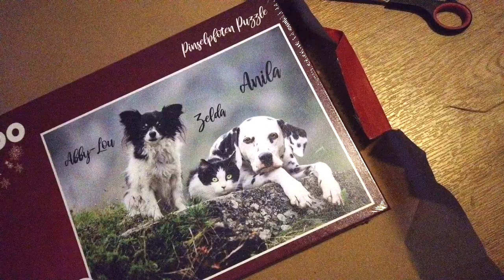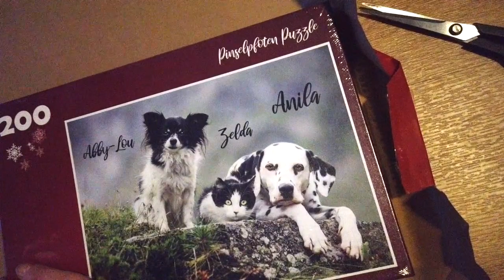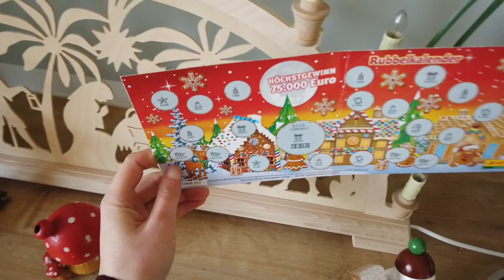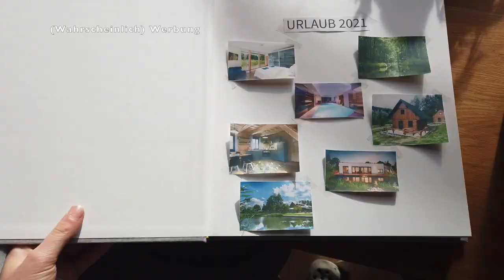Weihnachten bei den Pinselpfoten 🎄 | (Chaoten)Hunde-Vlog 9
Das war unser Weihnachten. 🥰

📖 MEIN KREATIVPLANER-SHOP

📷  Meine Video- & Fototechnik*
Vlog Kamera
Stativ klein
Objektiv Porträt 135mm
Objektiv Porträt 35mm
Objektiv Bewegung
Objektiv Weitwinkel
Stativ groß
Bearbeitungsprogramme*
Lightroom & Photoshop